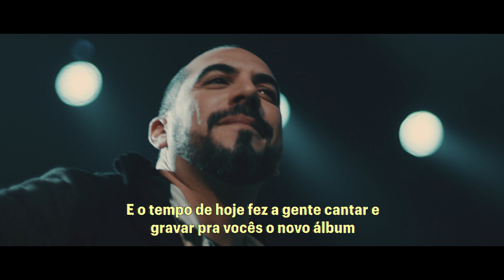Como Antigamente - Teaser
Teaser oficial do projeto Sorriso Maroto - Como Antigamente.